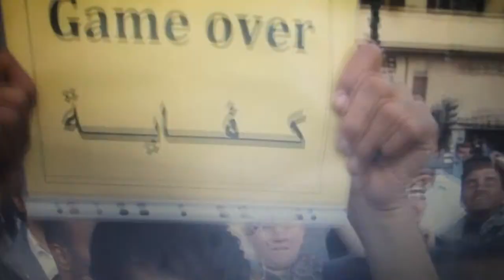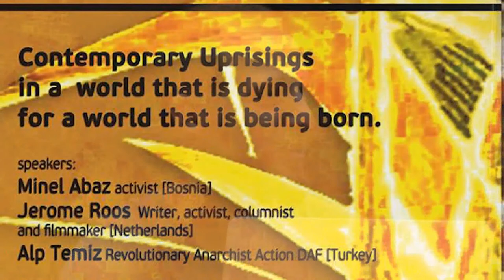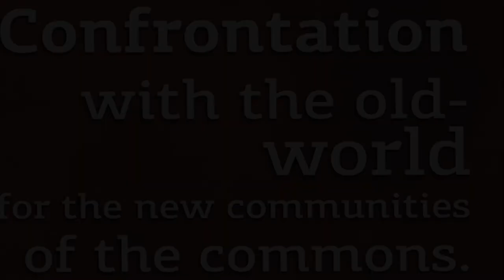Contemporary Uprisings - Jerome Roos, Direct Democracy International Festival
The title for this panel 'Contemporary Uprisings, in a world that is dying for a world that is being born' was a creation of John Holloway who could unfortunately not be there. As Jerome Roos said, this title reminded him of a saying by Antonio Gramsi that he wrote in one of Mussilini's fascist prison cells: "The old world is dying and the new one struggles to be born; now is the time of monsters".